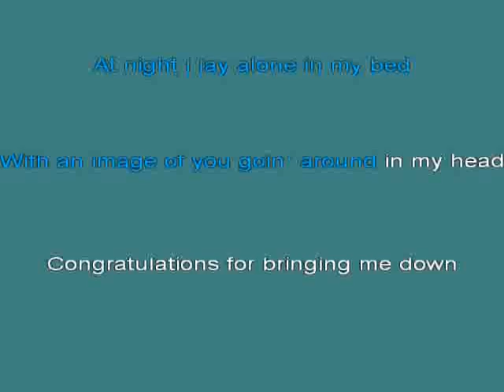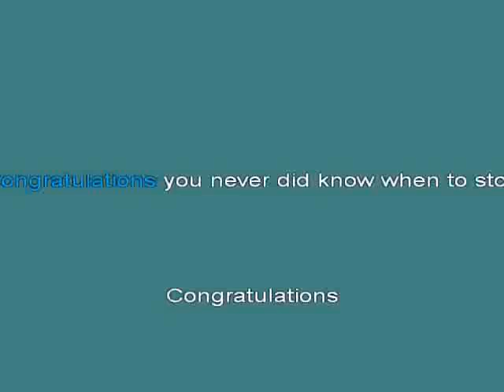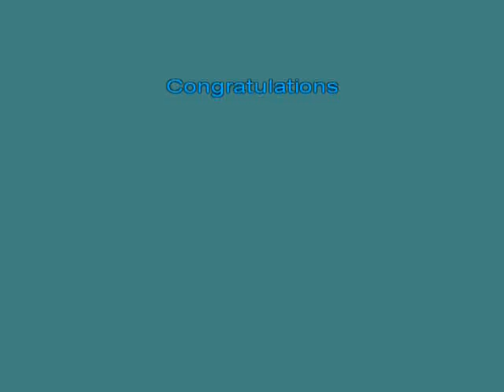Traveling Wilburys Congratulations [karaoke]